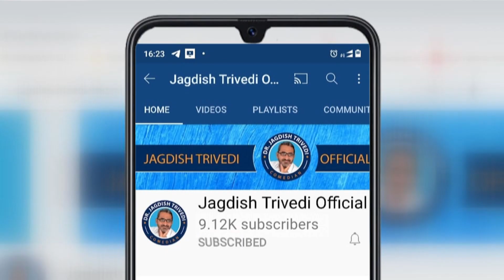Jagdish Trivedi | મુંબઈના મજેદાર જોક્સ | Ravivarnu Ranjan - 42 | New Gujarati Jokes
Dr. Jagdish Trivedi is not only world famous humourist, he is also a renowned A  philanthropist , A Poet and A philosopher .

• He is the only Gujarati who holds three doctoral degrees.

• Dr. Trivedi is the only humourist who has visited abroad more than 75 times. He has Performed more than 2000 National Stage Shows and 1000 Shows abroad.

• As a Author Dr. Trivedi has written 64 books which is the highest in number of Gujarati Authors, Out of them 6 books have been awarded by Sahitya Akademi and 1 book has been awarded by Sahitya Parishad.

• On 12th October 2017 the day of his 50th birthday, he declared to Donate all income of his future programmes to health and education ( He also never took any administrative expenses). In the first three years, 1 crore 47 lakh have been donated by him.

•From 1.47 crore rupees, he had built four government schools and 2 libraries.

•His humour, thoughts and poems always remain heart-touching.